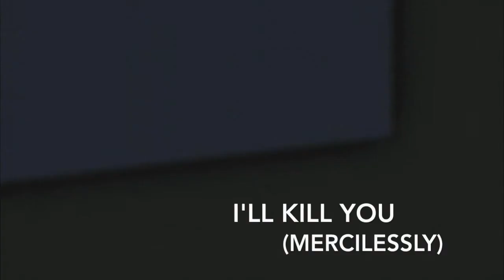Souhex - I'll Kill You (Mercilessly)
hehehe youtube gets the benefit on this one c; won't be on my Soundcloud until the 30th this month ;P
It's an updated and improved version of the one on SC so enjoy it here as you please c;